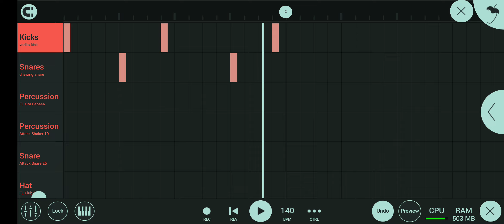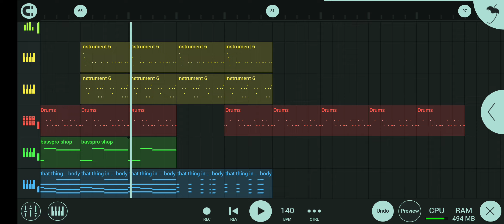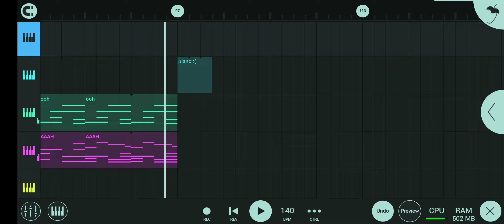when someone eats your leftovers you were saving :(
organ sadness

this what it sounds like when you open your fridge after eating out, looking forward to your leftovers and your significant other/sibling ate it